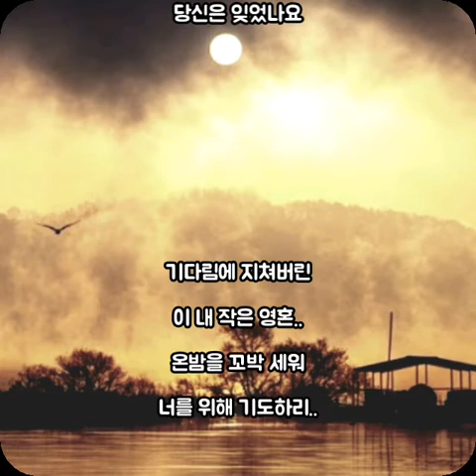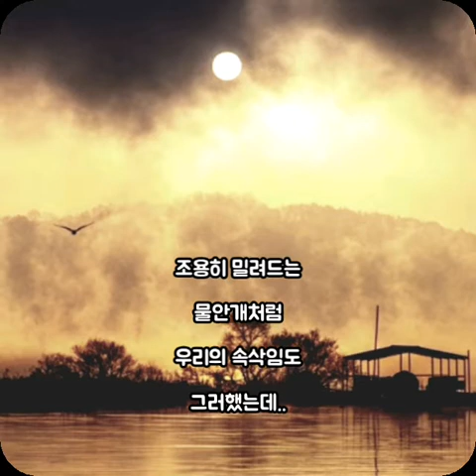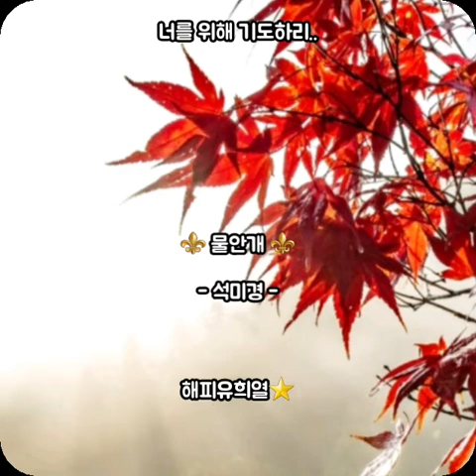⚜물안개 - 석미경 - (가사有)